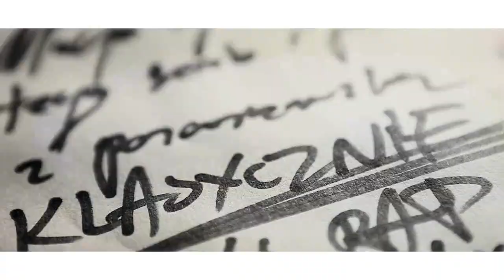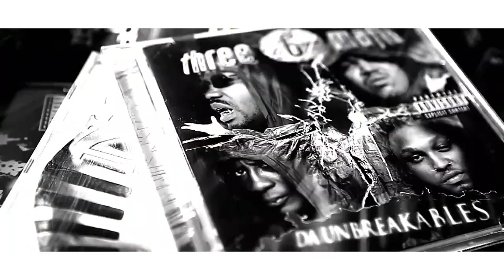Kobra feat. Rafi - (Nadal) Klasycznie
Zapraszam na moj kanal :)